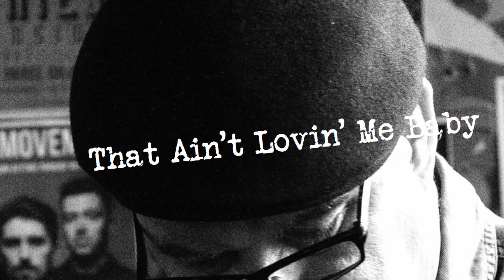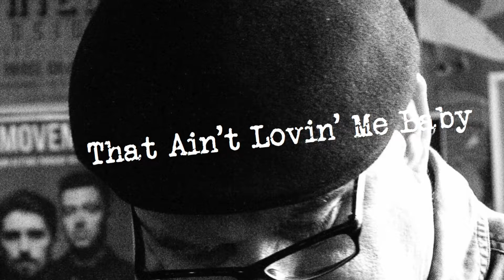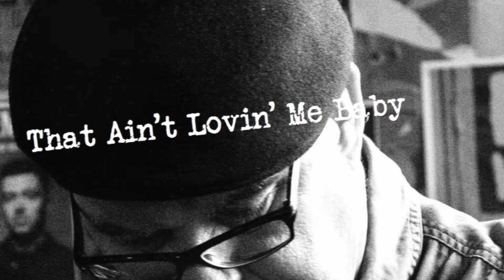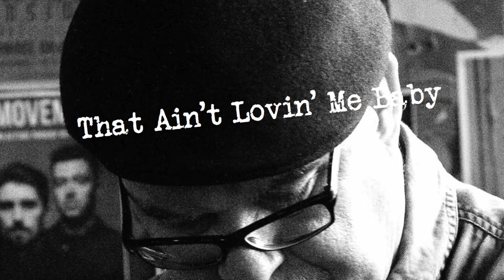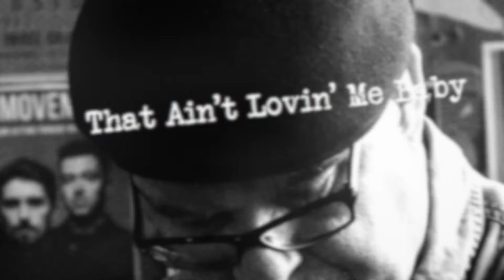That Ain't Lovin' Me Baby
Some broken down romances you just got to leave! East Coast of Australia, Highway 1, heading North. A demo tape from a collection of Salty Dawg originals.